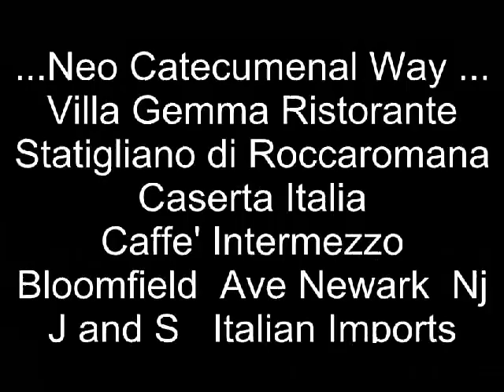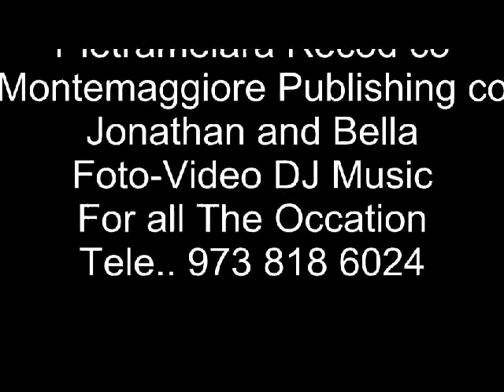Meting With Kiko Arguello And Giuseppe Gennarini Neo Catechumenal Way Washington DC u s a ''2009''